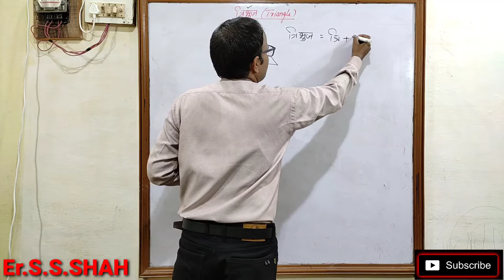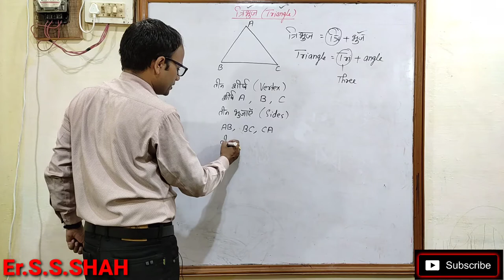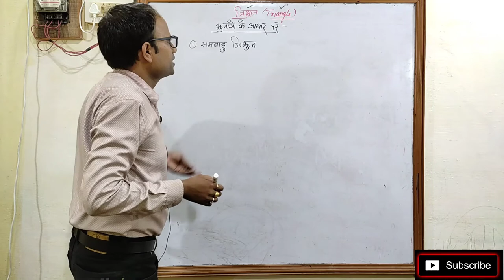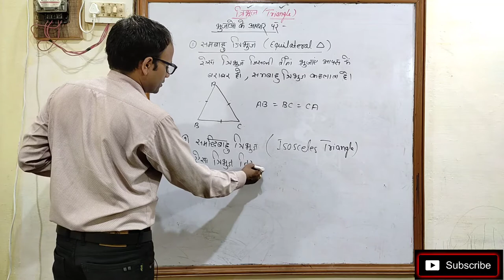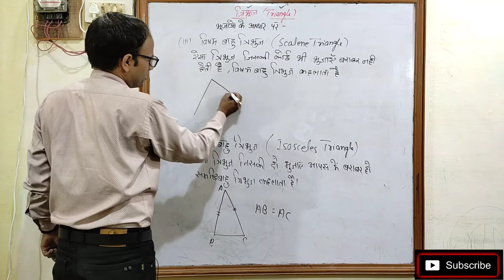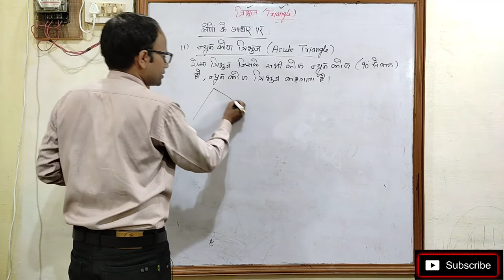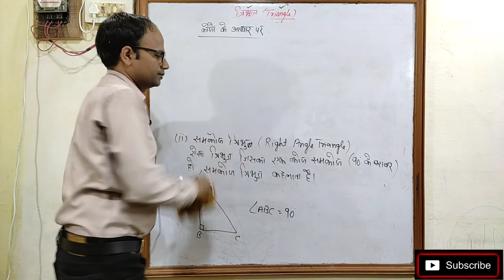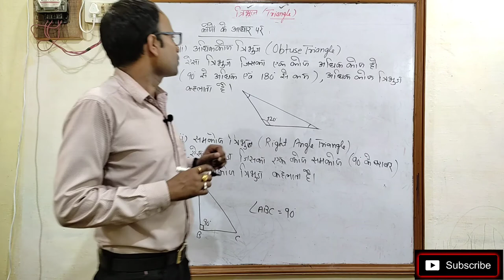त्रिभुज के प्रकार Types Of Triangle प्रतियोगी परीक्षाओं हेतु